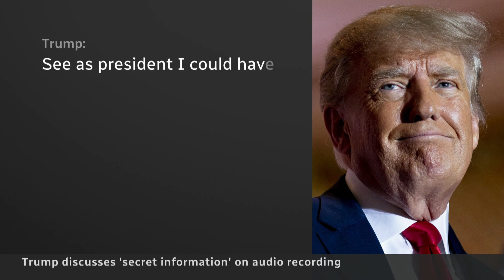Trump discusses 'secret information' on audio recording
A newly released 2021 audio recording appears to capture former U.S. president Donald Trump reading from classified secret documents, which could undercut his recent claims that he had no such documents with him.